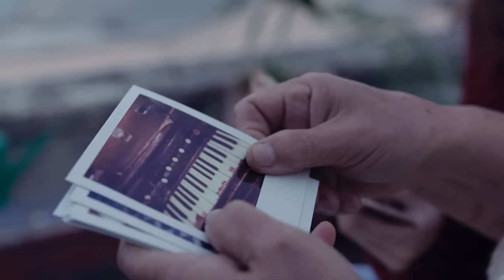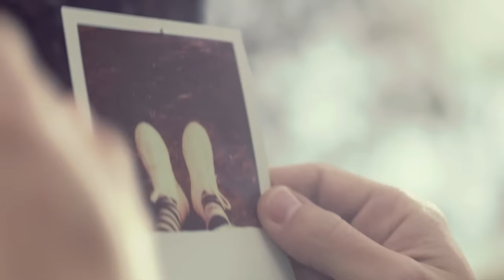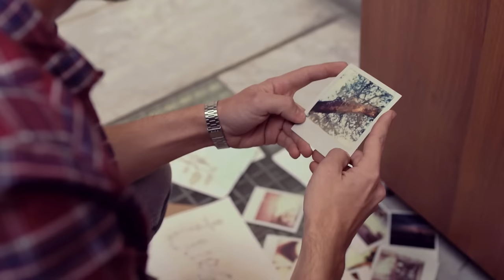Yalın - Aşk Diye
Cornetto için Yalın yazdı: seni yazdım her yere aşk diye...

Bu yazın şarkısını Yalın yazdı, Güliz Ayla söyledi. Sen de İlkAdımıAt 'mak için tıkla

Yalın - Aşk Diye Sözleri

Bizden yana mevsim güneş ve ay hep dolunay
bizden yana rüzgar kokun içime işliyor
Kalp ağrıma bir tek senin güzel yüzün iyi geliyor
Senden yana hayallerim bildiğim sevdiklerim
senden yana kuşlar resmin güzelleşiyor
Nasılda aklım gidiyor
Seni yazdım her yere aşk diye
Kimse bilmez kimse duyamaz
Bir kuş uçar kalbimden kalbine
Kimse görmez kimse durduramaz
Senden yana şiirleri sevdim şairlerin
Senden yana dostlar adın dilimden düşmüyor
Nasılda aklım gidiyor
Senle bağlanır eli kolu yalnızlığın
Bir ömür yeter bana
Doya doya sarıldığım…
Keyfi yolunda, aşkı sonunda...

Her Cornetto, tadına doyumsuz lezzetli bir yolculuğa çıkarır. Cornetto Disc, In Love,Classico, Mini dondurma çeşitlerini ve aşktan hikayelerle dolu tüm reklam filmlerimize YouTube hesabımızdan ulaşabilirsiniz.

Cornetto Türkiye resmi hesabıdır.
The official Cornetto Turkey YouTube Channel